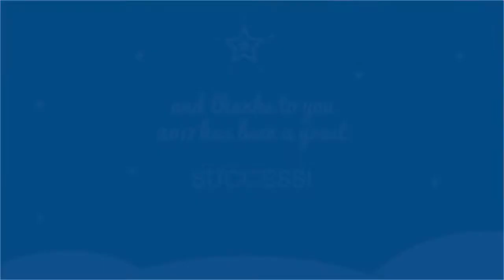Happy Holidays to our members from Now Health International!